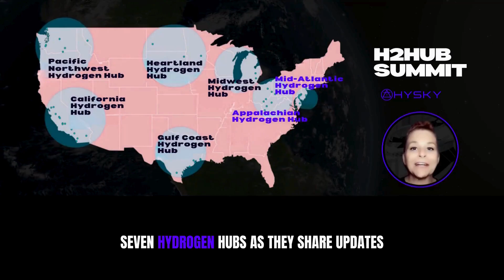HYSKY Society's H2Hub Summit 2025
Agenda:
09:00 AM - 09:10 AM
Welcome Address by Danielle McLean, CEO of HYSKY Society
09:10 AM - 09:40 AM
Presentation by Mid-Atlantic Hydrogen Hub (MACH)
09:40 AM - 10:00 AM
Presentation by Appalachian Hydrogen Hub (ARCH2)
10:00 AM - 10:20 AM
Presentation by Midwest Hydrogen Hub (MachH2)
10:20 PM - 10:40 PM
Presentation by Heartland Hydrogen Hub
10:40 AM - 11:10 AM
Presentation by Pacific Northwest Hydrogen Hub (PNW H2)
11:10 AM - 11:20 AM
10-Minute Break
11:20 AM - 11:50 AM
Presentation by Gulf Coast Hydrogen Hub (HyVelocity H2Hub)
11:50 AM - 12:20 PM
Presentation by California Hydrogen Hub (ARCHES)
12:50 PM - 1:00 PM
Closing Remarks by Danielle McLean, CEO of HYSKY Society